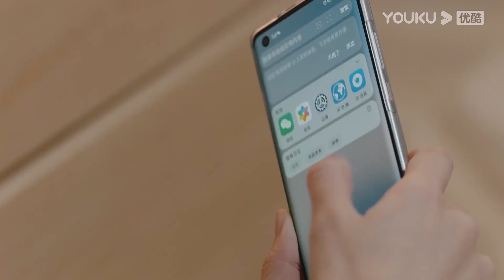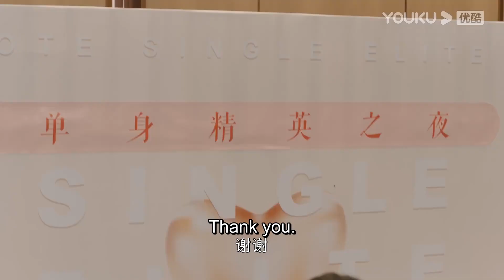【不會戀愛的我們】悶騷弟弟暖心叫醒服務，直接視頻電話叫姐姐起床~| 金晨 王子異 | 【 WhyWomenLove EP03-2】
★集数：24集